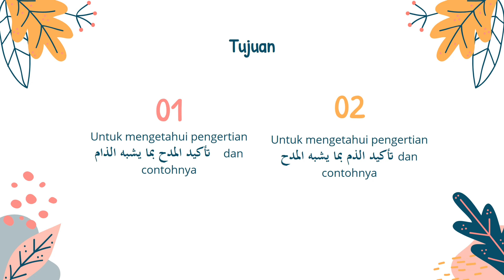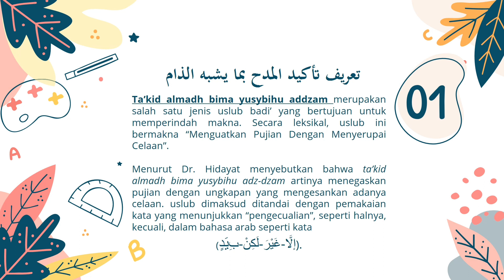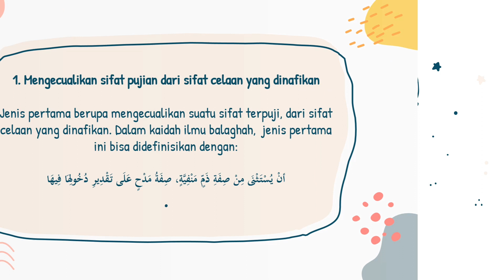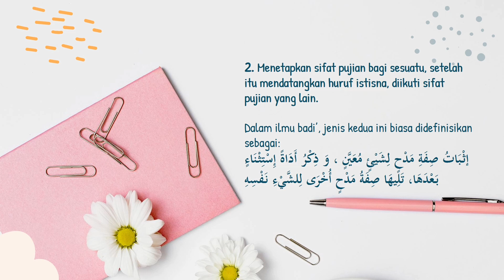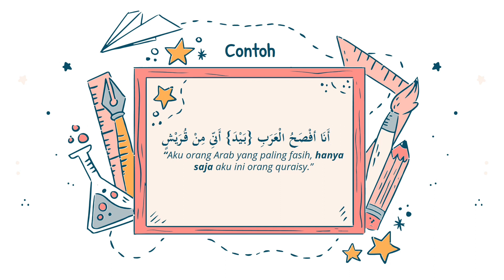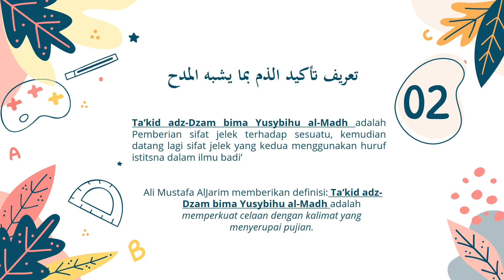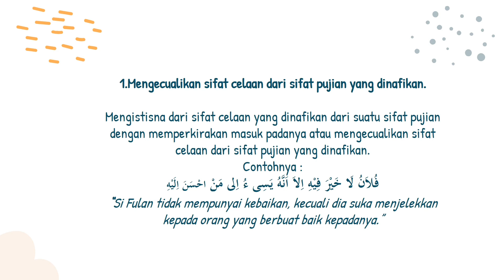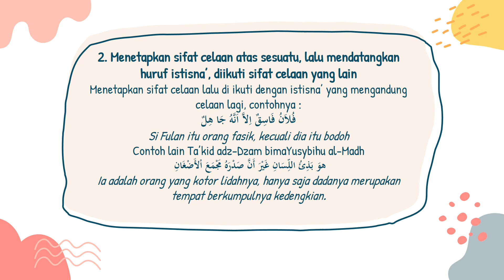Takid Madha ( oleh Magfira sari Mahasiswi 20PBA IAIN Bone)